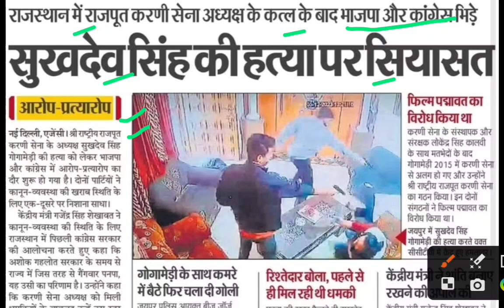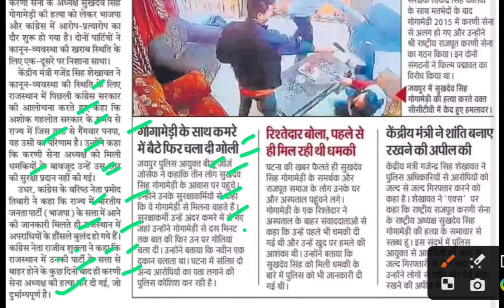सुखदेव गोगामेडी की हत्या,sukhdev gogamedi latest news,sukhdev gogamedi murdered,rajput karani sena